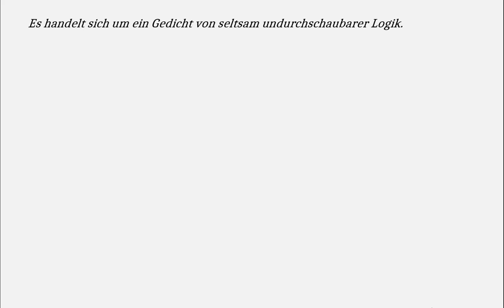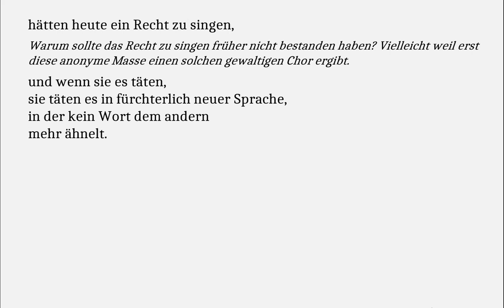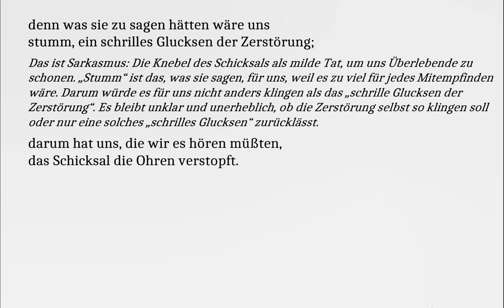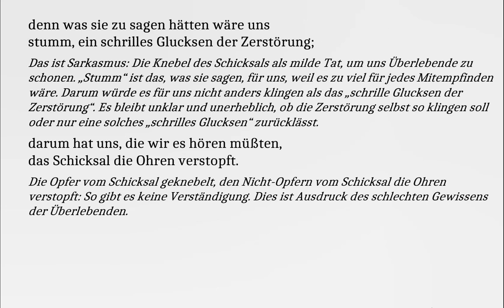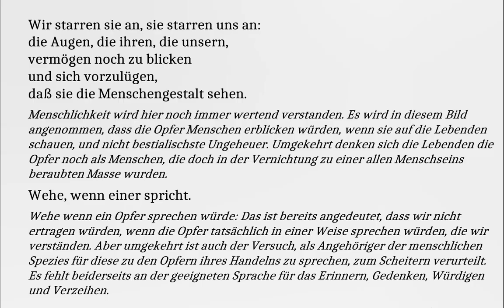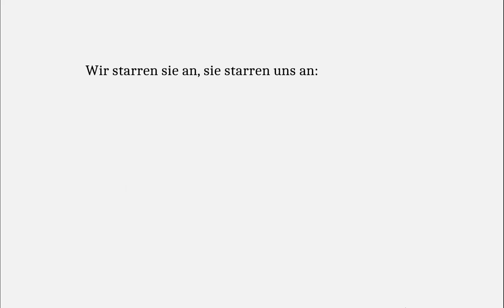Hermann Broch verstehen: Diejenigen die im kalten Schweiß (Gedichte-Karaoke 204)